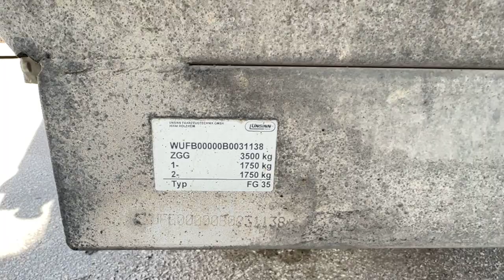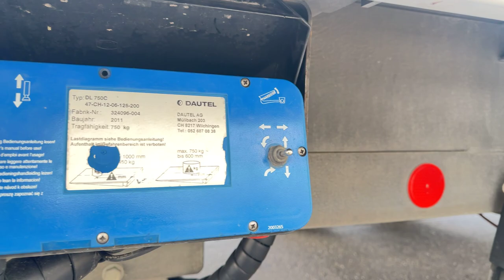Unsinn FG35 Pritsche/Plane Tandem Anhänger/curtainsider tandem trailer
(DE)

Unsinn FG35 Pritsche/Plane Tandem Anhänger

Schiebeplane
Tandem
Ladebordwand Dautel 750 kg.
Blatt Federung
Durchladesystem mit Türen vorne
Laderaum 4,20/2,12/2,25 m.
Leergewicht 1.600 kg.
Wir kaufen auch Ihren Lkw oder nehmen ihn in Zahlung.

Online-Besichtigung über WhatsApp und Viber.

Wir können die Lieferung zu Ihrer Adresse in Deutschland und Europa oder zu den internationalen Häfen gegen Aufpreis organisieren.

Auf Wunsch können wir auch Qualitätssicherung aus der Ferne, indem wir für Sie TÜV machen (kostenpflichtig) anbieten.

Schnelle und einfache Finanzierungsmöglichkeiten für Kunden aus Deutschland.

Bei Export außerhalb der EU muss die gesetzliche Mehrwertsteuer als Kaution hinterlegt werden. Irrtümer und Zwischenhandel vorbehalten.

Wir beantworten gerne alle Ihre Anfragen.

(EN)

Unsinn FG35 curtainsider tandem trailer

Curtainsider tarpaulin
Tandem
Tail lift Dautel 750 kg.
Leaf suspension
Through-loading system with front doors
Loading space 4.20/2.12/2.25 m.
Unladen weight 1,600 kg.
Online review is available via WhatsApp and Viber.

We can organize a delivery to your address in Germany and Europe or to the international ports for extra charge.

On request, we can offer quality assurance from a distance by doing MOT for you (chargeable).

Fast and easy financing options for customers from Germany. For export outside the EU, the legal VAT has to be paid as a deposit. Errors and intermediate trade reserved.

We are happy to answer all your questions.